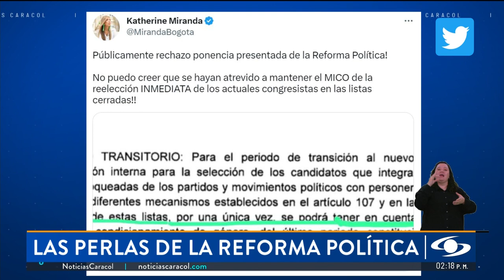“Desvergonzada y calculada”: lanzan duros cuestionamientos por micos en reforma política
Toda una polémica se ha suscitado por los micos que trae la reforma política. Los congresistas podrían renunciar a su curul para aceptar un cargo en el Gobierno nacional, pero al renunciar a dicho cargo podrían regresar a su asiento en el Legislativo. Algunos parlamentarios anunciaron que no apoyarán esta iniciativa.

“Yo hago un llamado al Congreso, a los demás congresistas, pero sobre todo al Gobierno nacional para que retire los micos y no le hagan esto a la ciudadanía y al país”, manifestó Katherine Miranda, senadora de la Alianza Verde.